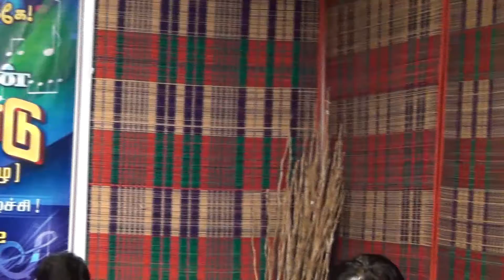Gulshan in paadu thamizha paadu isaikkuzhu sing by cellapandi.vaange paadalam 8072590521🙏🙏🙏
Gulshan in Raagha Rythams Thennisai Chennai